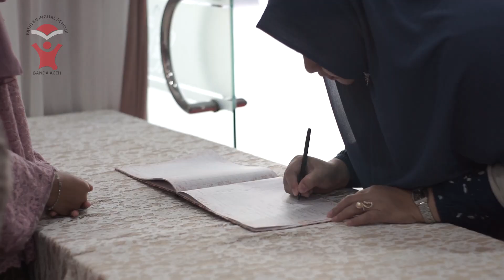Graduation Class of 2019 - Fatih Annual Commencement Exercise